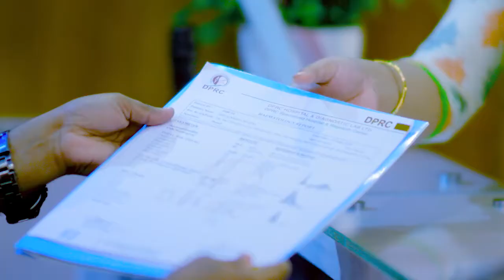১৫ বছরের মাঝা বা কোমর ব্যথা ব্যথা নেই | PLID, Back Pain, Slip Disk & Disk Prolapse Treatment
১৫ বছরের মাঝা বা কোমর ব্যথা ব্যথা নেই | PLID, Back Pain, Slip Disk & Disk Prolapse Treatment